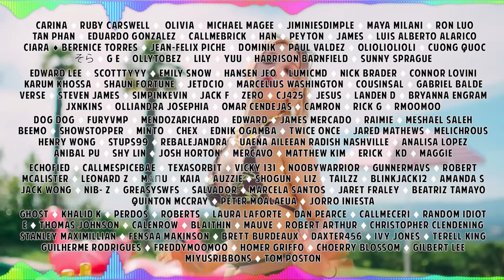izna 'izna's Room EP.1' REACTION | MAI, SARANG, & JIYOON AT A FANSIGN 😂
Hello, human.
LINKS FURTHER DOWN!

[이즈나의 방] 초등부 미술대회 수상자 보유그룹🏆 이즈나 그림 실력 전격 공개🎨 | 화실편 EP.01